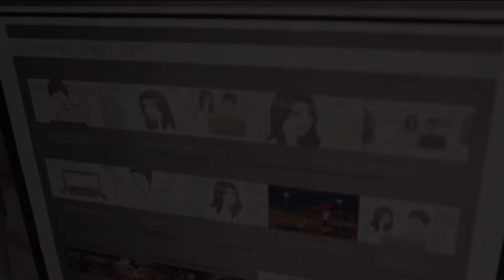[게임포커스] 프로야구2K 강민호 선수 CF 촬영현장 스케치